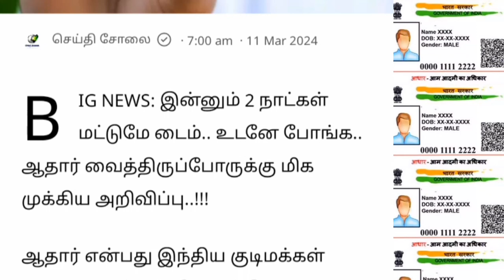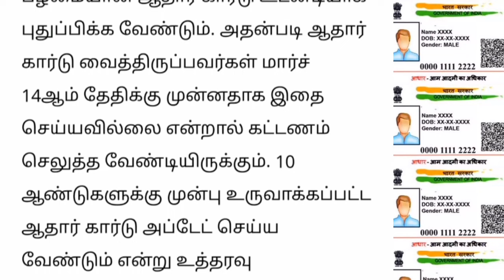2 நாள் டைம் ஆதார் அட்டை உள்ளவர்களுக்கு வெளியான முக்கிய அறிவிப்பு Aadhaar card latest news Tamil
2 நாள் டைம் ஆதார் அட்டை உள்ளவர்களுக்கு வெளியான முக்கிய அறிவிப்பு     Aadhaar card latest news Tamil